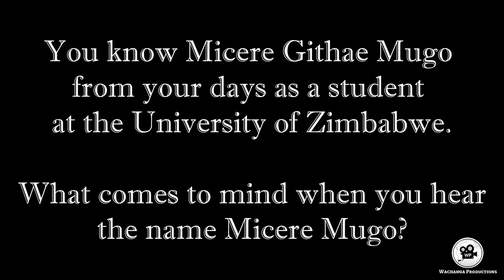Tsitsi Dangarembga Part 1 (Clip)